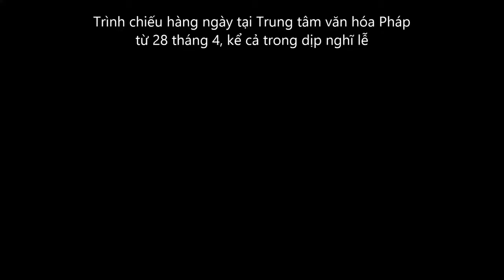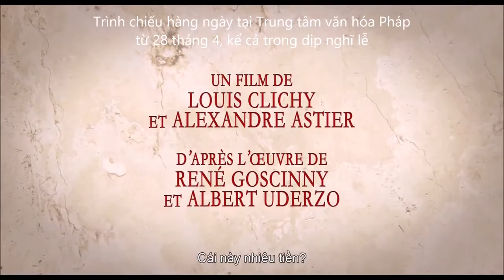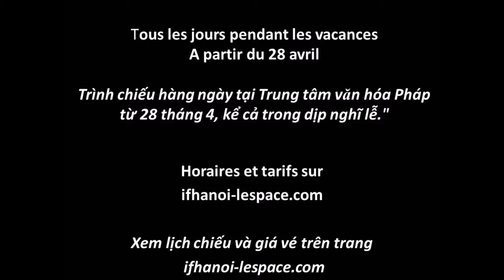(Official Trailer) ASTÉRIX - VÙNG ĐẤT THẦN THÁNH - THE MANSION OF THE GODS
Đạo diễn : Louis Clichy, Alexandre Astier (Pháp, 2014, 85')
Diễn viên : Roger Carel, Lorànt Deutsch, Laurent Lafitte de la Comédie Française...
Astérix và vùng đất thần thánh là phim hoạt hình mới, chuyển thể dựa trên loạt truyện tranh Astérix. Truyện gốc kể về hành trình phiêu lưu mạo hiểm của chiến binh Gô-loa có năng lực siêu nhân - Astérix - và người bạn khổng lồ thân thiết tên Obélix. Xuất bản từ năm 1959, série truyện có 35 tập, được dịch ra hơn 100 ngôn ngữ, đã bán ra 350 triệu bộ trên toàn thế giới, trở thành một trong những truyện tranh nói tiếng Pháp nổi tiếng nhất thế giới. Bộ đôi tác giả René Goscinny và Albert Uderzo cũng thuộc nhóm tác giả Pháp ăn khách.
Ngày khởi chiếu: 7/8/2016
Xem thêm chi tiết tại: